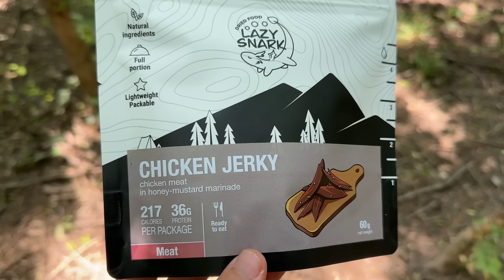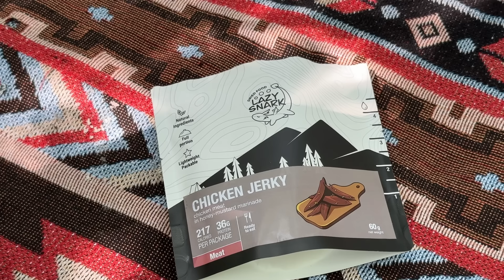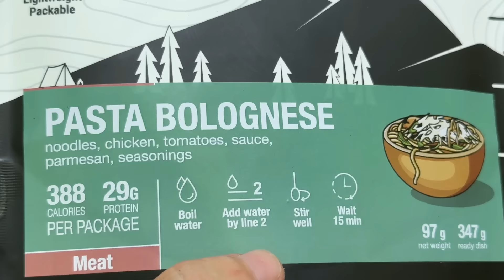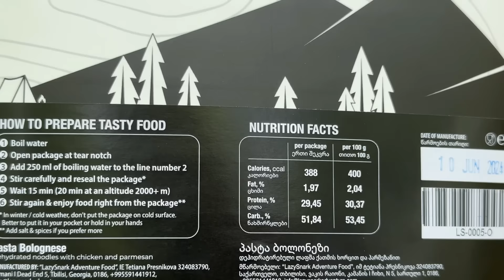მარტივი თავშესაფარი ქოხი - კოღოებისგან თავის დაღწევა ( დღე 1 )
ვინაიდან წინა ვიდეო თითქმის უბედური შემთხვევით დასრულდა, დღეს ახალი ადგილი ვიპოვე და ვწყებ ახალი თავშესაფრის აშენებას.

ვიდეოში გამოყენებული აღჭურვილობა : Fiskars X13, Victorinox Huntsman, Fiskars-ის ხერხი.

თუ კითხვები გექნებათ ჩემს აღჭურვილობაზე, დანებზე, ტანსაცმელზე და ასე შემდეგ, დააკომენტარეთ.

კამერა: Apple iPhone 14 Pro Max 4K 30FPS & Cinematic Mode 4K 30FPS